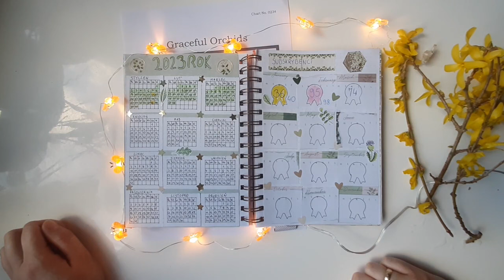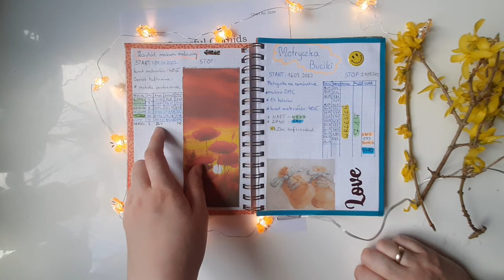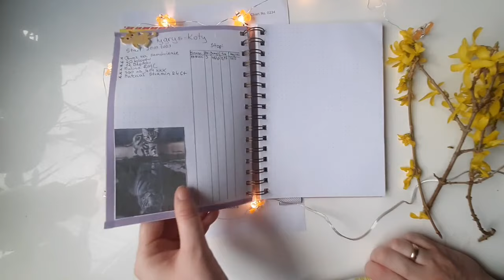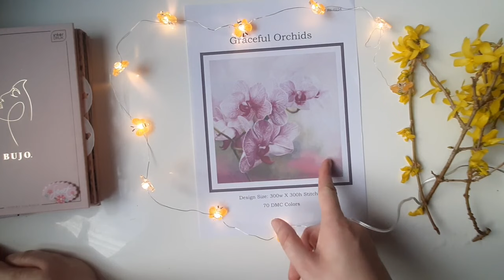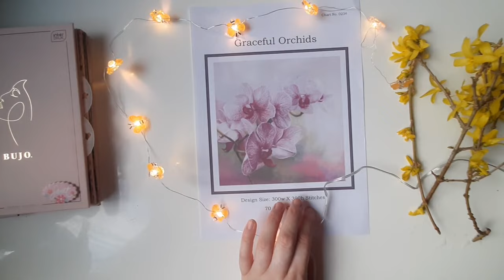Marcowe wyszywanki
Zapraszam na posumowanie Marca. Na początku filmu trochę wiosny.

Jeśli podobają Ci się moje filmy to możesz mnie wesprzeć wirtualną kawą, link znajdziesz poniżej: